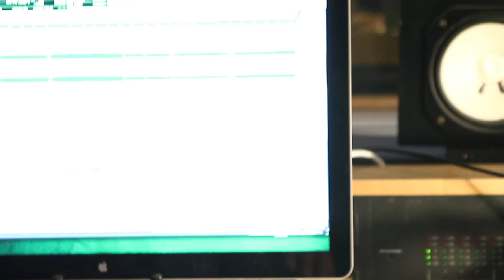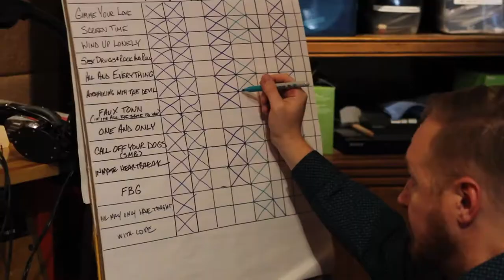Banana Gun - Gimme Your Love (BTS Music Video)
Behind the scenes music video for Banana Gun's song "Gimme Your Love" off of their 2018 Record "Dance Monkey Down in Faux Town" recorded and produced at STEM Recording in Paradise valley. This record also featured a 3 part documentary.